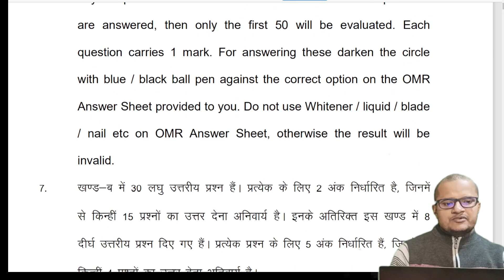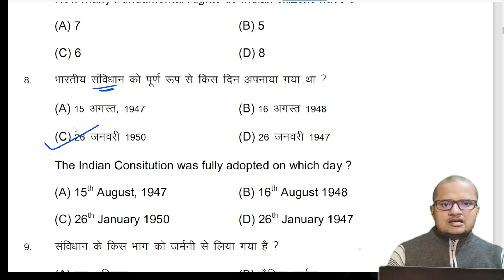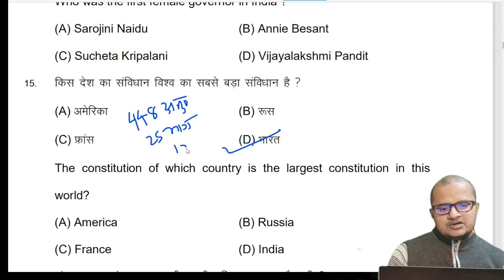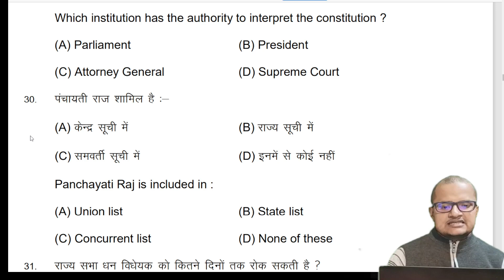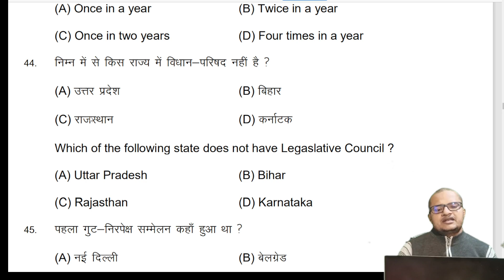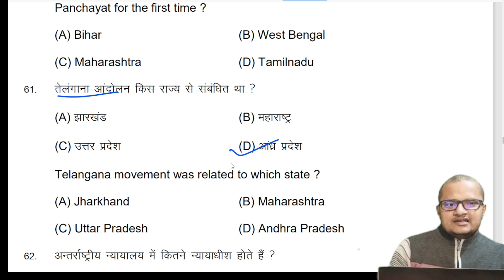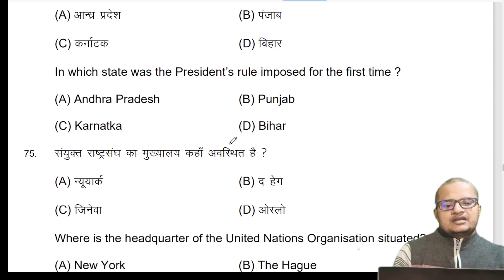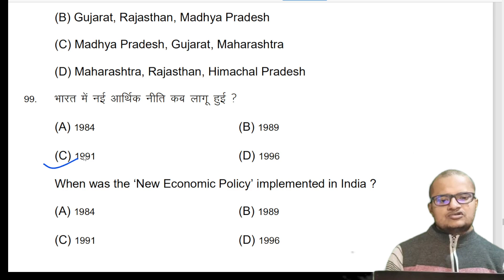12th Political Science Official Model Paper2023 |Political Science Solution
bihar board political science 2023
political science class 12th official model paper 2023
political Science bihar board 2023
bihar board official model paper political science answer key 2023
political science official model paper solution 2023
answer key political science model paper 2023
official model paper 2023
political science most important question for 2023 board exam with solution
political science most important set please watch the vdo for better result4
is channel par arts subject ka taiyari karai jati hai
इस चैनल पर आपको निम्नलिखित विषयों की तैयारी कराई जाती है

     इतिहास
     राजनीतिक विज्ञान
     भूगोल
     हिन्दी
     इंग्लिश  आदि

इस चैनल में सेलेक्टेड क्वेशन को कराया जाता है
यहॉं आपको लघु उत्तरीय प्रश्नों को भी कराया जाता है
all subject ki taiyari kar aap acche number la sakte hai
political science answer key official model paper 2023
most imortant question available in this channel for exam 2023
please visit and better score